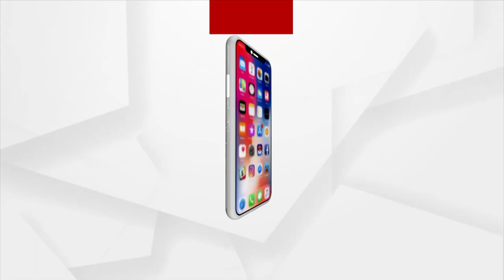କେବେ ଖୋଲିବ ଓପିଏମ କାଗଜକଳ ?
ଆଉ ଶୁଣିବାକୁ ମିଳୁନି ଓରିଏଣ୍ଟ କାଗଜକଳର ସାଇରନ। ଯାହା ପୁରା ବ୍ରଜରାଜନଗରକୁ କରି ଦେଉଥିଲା ଚଳଚଞ୍ଚଳ। ସାରା ଦେଶ ତଥା ଏସିଆ ମହାଦେଶର ସର୍ବବୃହତ କାଗଜକଳ ଏବେ ବନ୍ଦ । ଯନ୍ତ୍ରାଂଶରେ ଲାଗି ଗଲାଣି କଳଙ୍କି। ଯେଉଁ କାଗଜକଳ ଦିନେ ବ୍ରଜରାଜନଗର ତଥା ସାରା ଦେଶ ପାଇଁ ପ୍ରତିଷ୍ଠା ଆଣିଥିଲା ତାହା ୧୯୯୯ ରେ ସମ୍ପୂର୍ଣ ରୂପେ ବନ୍ଦ ହୋଇଗଲା।